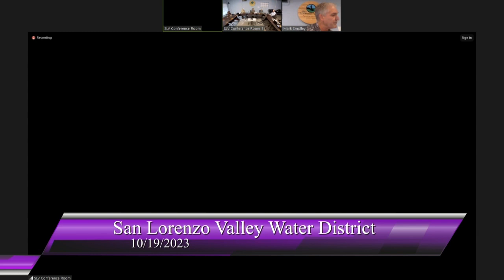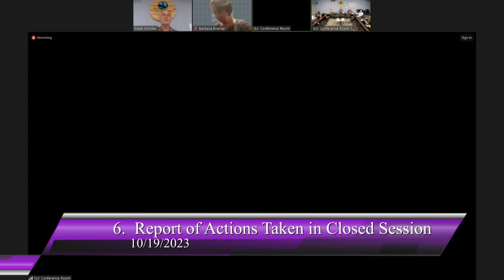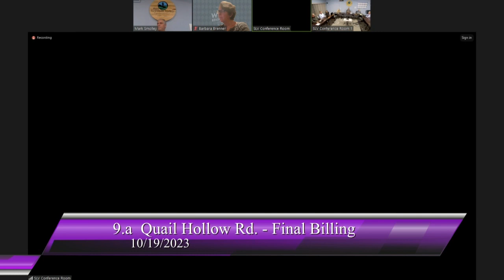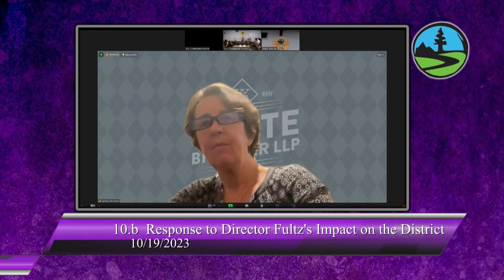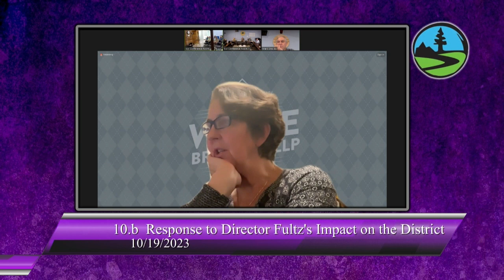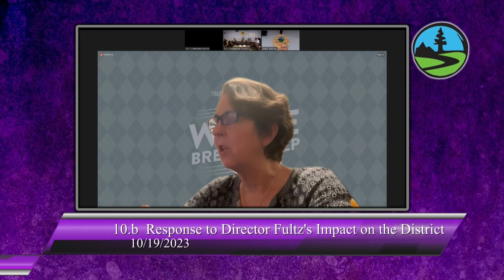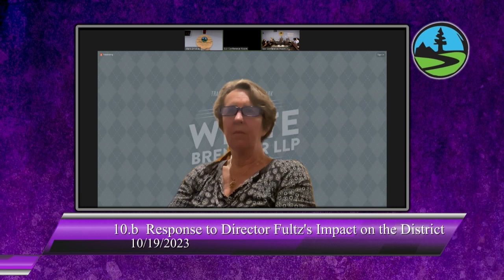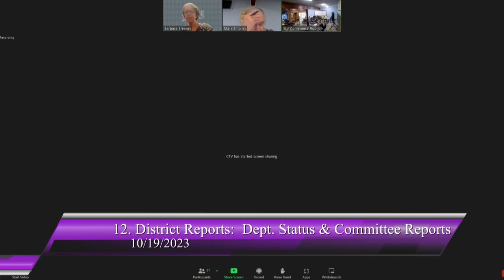San Lorenzo Valley Water District 10/19/2023